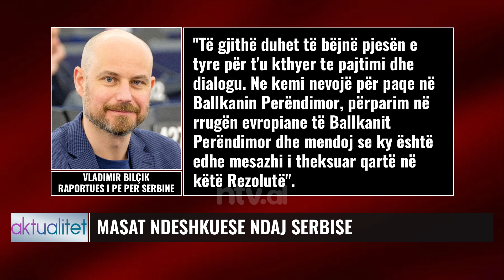Mesazhi i “rëndë” i PE/ Sanksione ndaj Serbisë? | Aktualitet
REZOLUTA E PARLAMENTIT EUROPIAN
MESAZHI I PARLAMENTIT EUROPIAN
PERGJEGJESIA E BEOGRADIT DHE PRISHTINES
MASAT NDESHKUESE NDAJ SERBISE
SULMI I 24 SHTATORIT NE BANJSKE
ZGJEDHJET NE VERI TE KOSOVES
HETIMET PER SULMIN NE BANJSKE

𝐀𝐮𝐭𝐨𝐫 : NTV